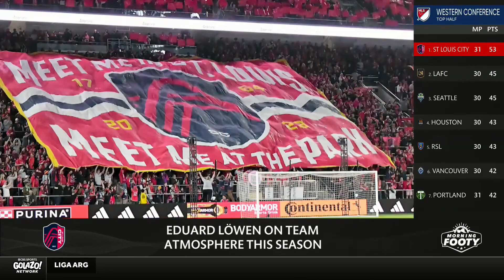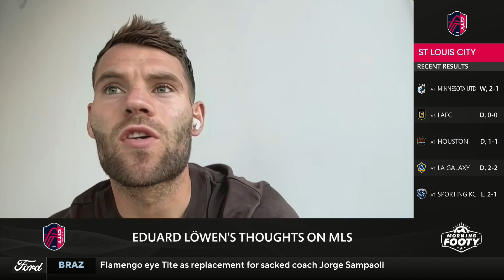Eduard Löwen reveals the KEY to St Louis City's success this season!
Eduard Löwen interview